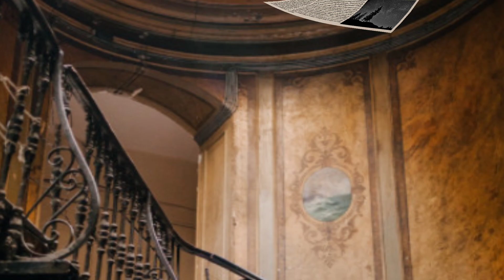سنة مع إيقاف التنفيذ وغرامة مالية 10 الاف جنية للفنانة منه شلبي لحيازتها وتعاطيها مواد مخدرة 🤔🤫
شاهد لحظة النطق بالحكم على الفنانة منه شلبي اليوم الخميس وجاء الحكم سنة مع إيقاف التنفيذ وغرامة مالية 10 الاف جنية شاهد التفاصيل كاملة